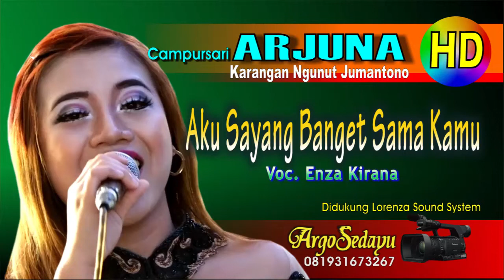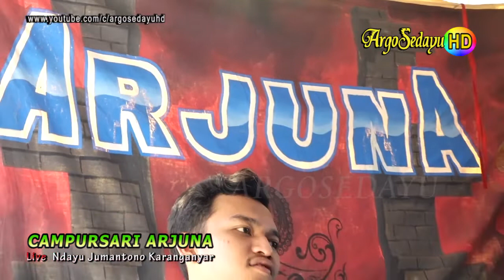Aku Sayang Banget Sama kamu (HD) Campursari Arjuna by Enza Kirana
Dokumen Argosedayu Video Shooting HD Quality. Campursari Arjuna, Karangan Ngunut Jumantono Karanganyar, rekaman live dari desa Ndayu Jumantono Karanganyar 19 Agustus 2018. Didukung Lorenza Sound System. Lagu Dangdut Koploterbaru Aku Sayang Banget Sama Kamu by Enza Kirana.